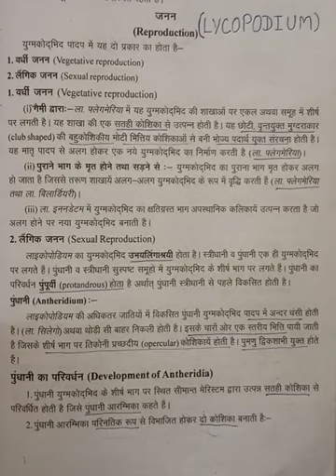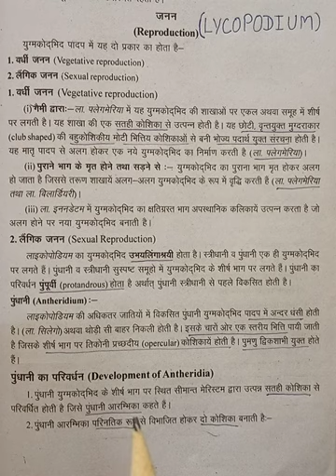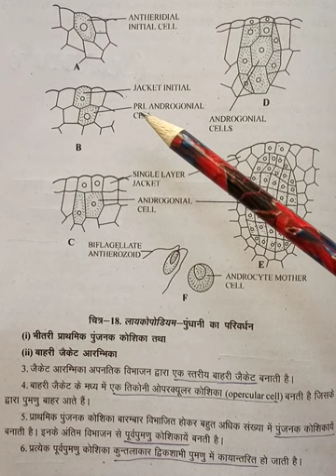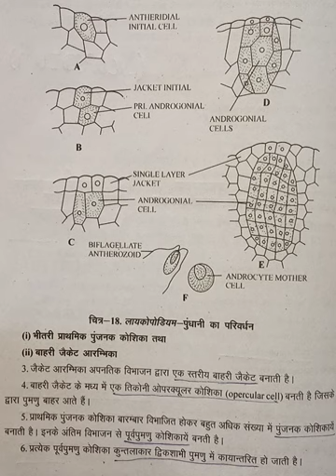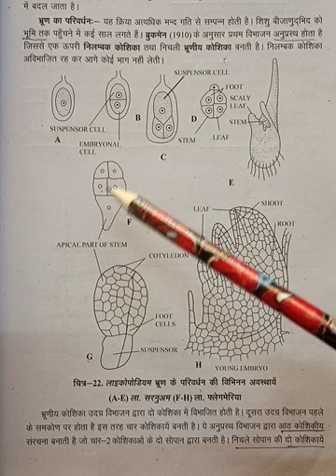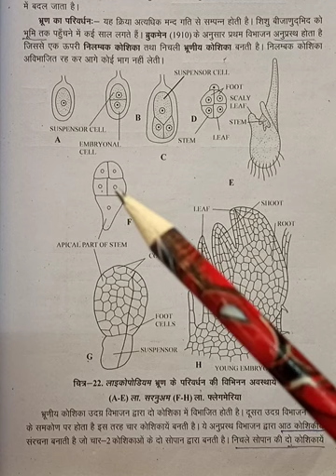Lycopodium- sexual reproduction in gametophyte